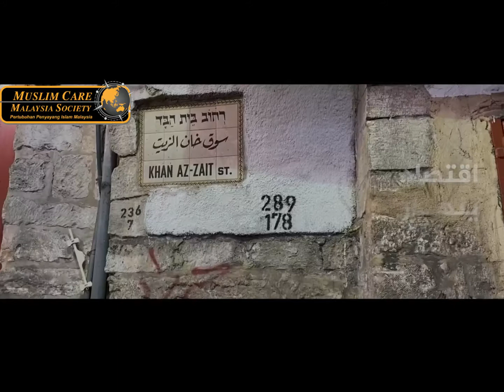AlQuds 2020 القـــدس